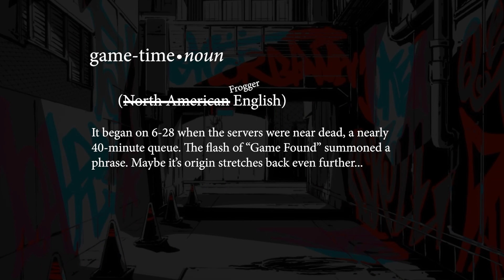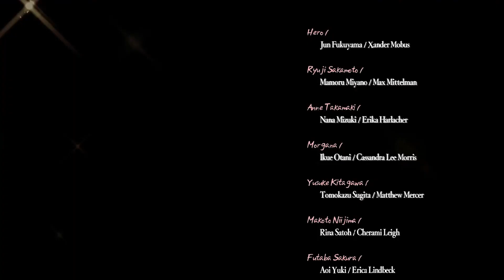Every Time FroggerOW says GAME TIME in the Persona 5 Playthrough (& other voice lines)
game time.

Q: Why?
A: idk he just seemed excited about game (when I grab vods my timestamps start right when his queue pops, which is usually when he game times)
Q: Did you?
A: No, I didn't count how many times he said it.
Q: What's your fav game time?
A: 07:26